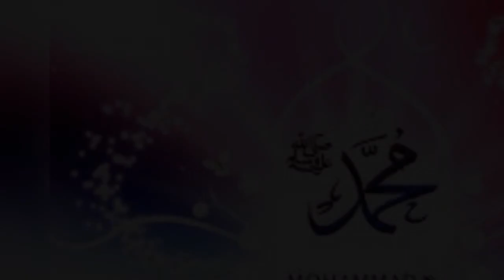Zahoor Haq Jaha Ki Jaan Tum Ho,Ayaan Sab me Khuda ki Shan Tum Ho ﷺ Kalam Hz GhousiShahرحمة الله عليه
Kalam Written By Hzt Ghousi Shah Sab رحمة الله عليه

Assalamu Alaikum. Do you want to learn about the Deen-E-Islam? We make audios/videos to help you learn how to be more confident about the understanding of Islam (Submission), Iman (Faith), Ahsan (Most inner faith), Taqwa (Fear of Allah, love for Allah, and self-restraint )and Tauheed (Absolute Oneness of Allah)
INSTAGRAM.COM/MANSHAEHAQ